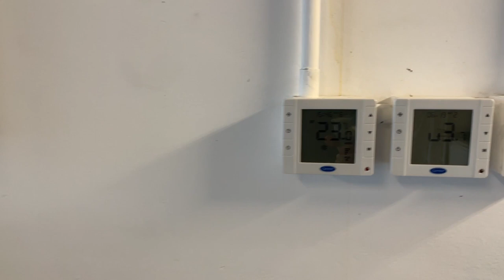Inside Office 702 one vista summit Tuen Mun 屯門新合里1-3號 匯賢一號 702室